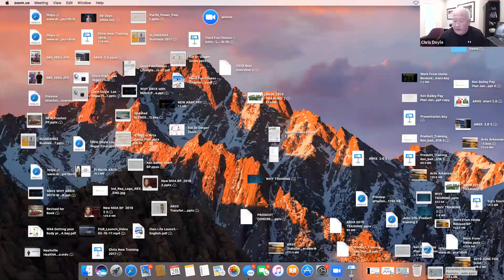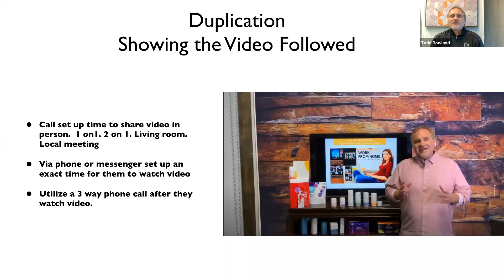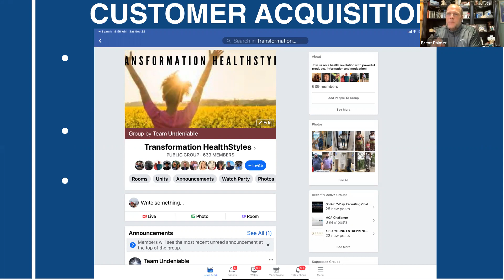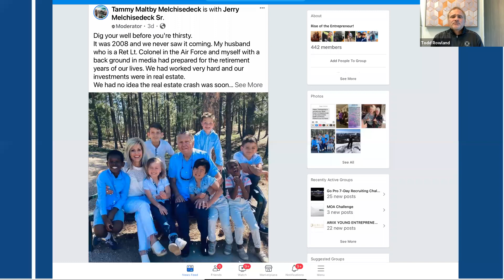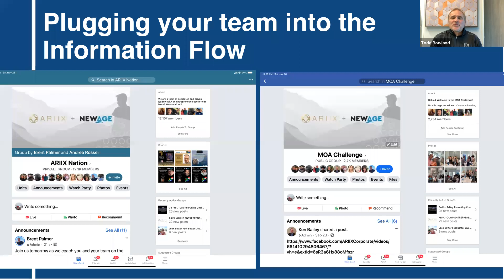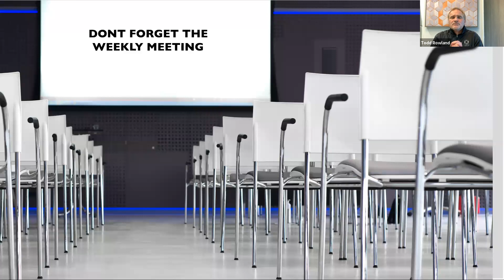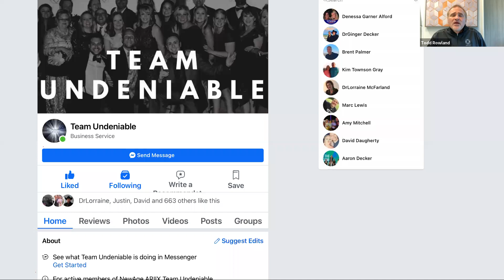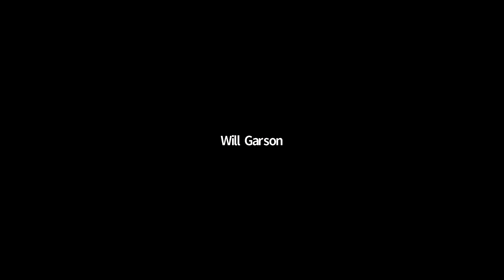11-28-2020 Saturday Morning Training Recording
Hosted by:
Chris Doyle
Brent Palmer
Todd Rowland

Learn about the groups & tools being used to help build your NewAge ARIIX business.